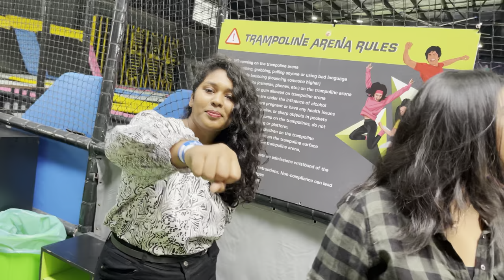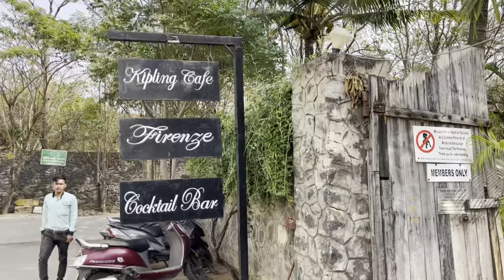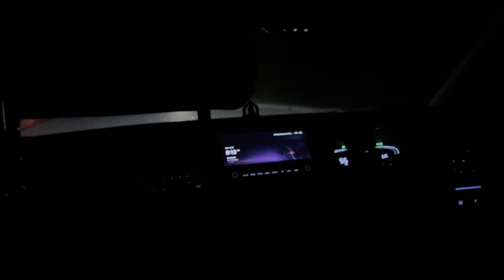ECR RIDE 🌊 Girls Day Out My DIML Dugout Trampoline & Kipling Cafe